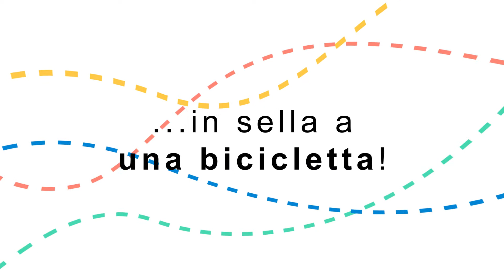Road to via della Seta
Arrow ha creduto nel sogno di Matthias, un sogno grande e ambizioso, che presto sarebbe diventato realtà. Infatti, oggi quel sogno è stato realizzato e Matthias ha un nuovo obiettivo. Arrow è con te, forza Matthias!